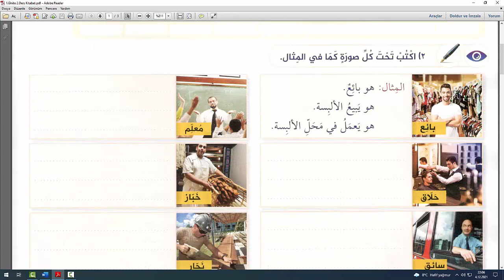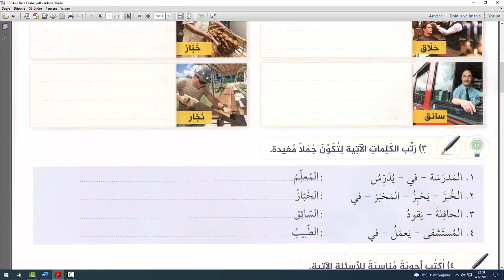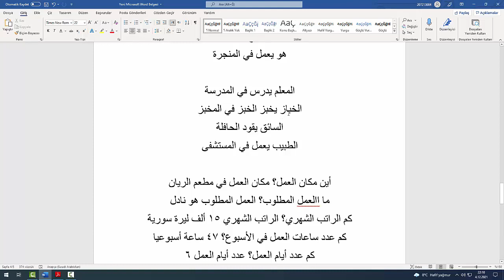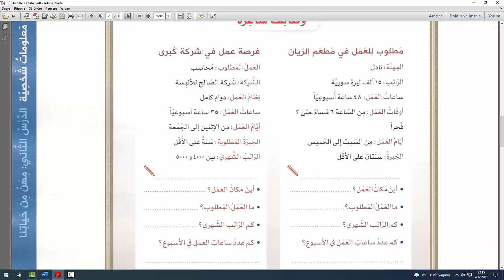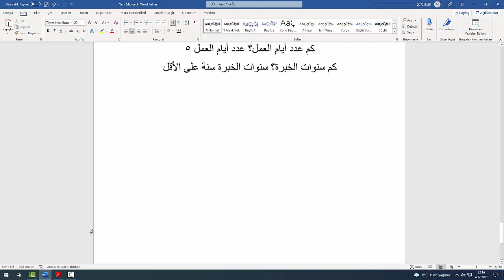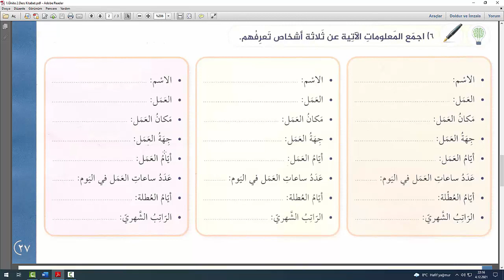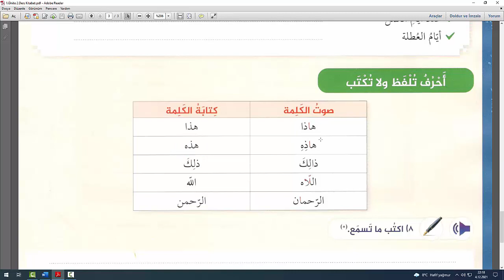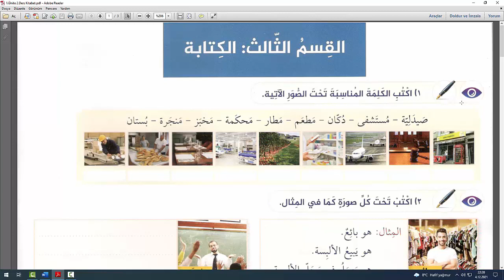Miftahul Arabiyye Kıraat ve Kitabet (1) 1.Ünite 2.Ders 3.Bölüm (Kitabet)